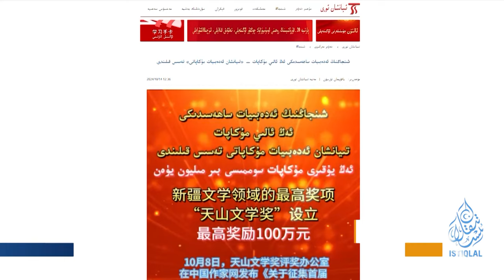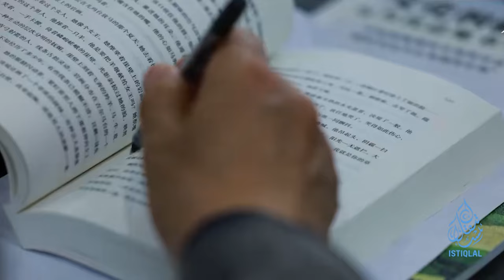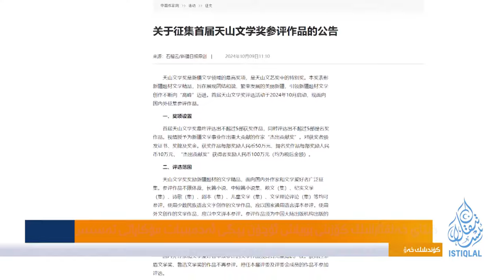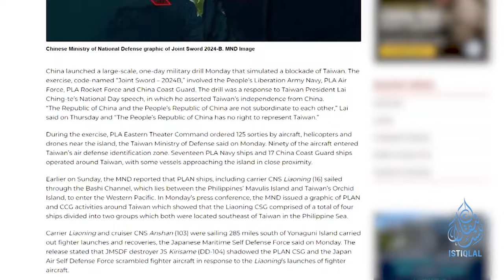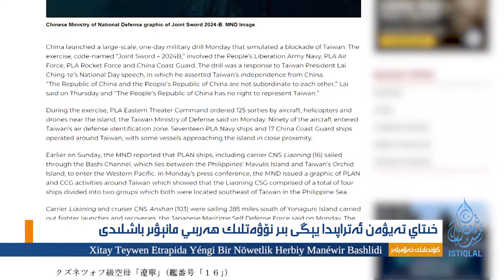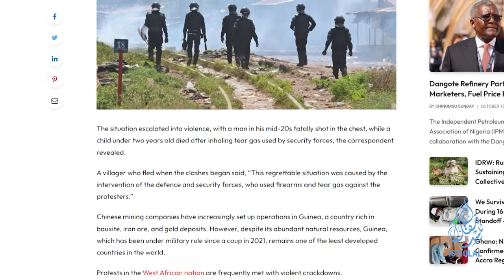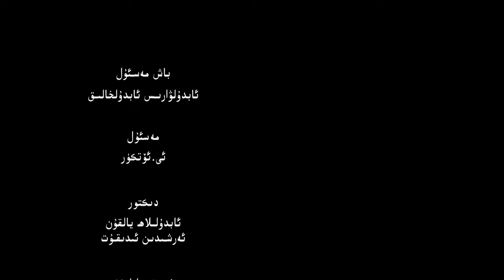ئىستىقلال كۈندىلىك خەۋەرلىرى |2024.10.15| خىتاي-تەيۋەن ۋەزىيىتى كەسكىنلەشمەكتە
ISTIQLAL KÜNDILIK XEWERLIRI |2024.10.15| XITAY-TEYWEN WEZIYITI KESKINLESHMEKTE